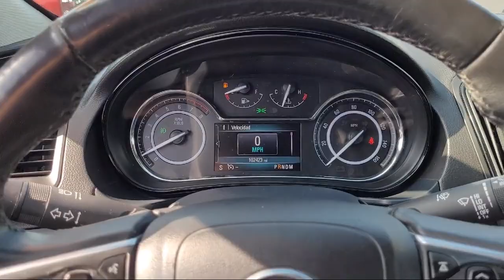2016 Buick Regal Premium I San Diego Carlsbad National City Chula Vista Alpine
2016 Buick Regal Premium I Stock Number: 211665 Vin:2G4GR5EX3G9179511.

327 El Cajon Blvd.